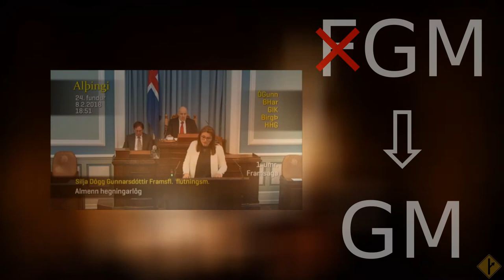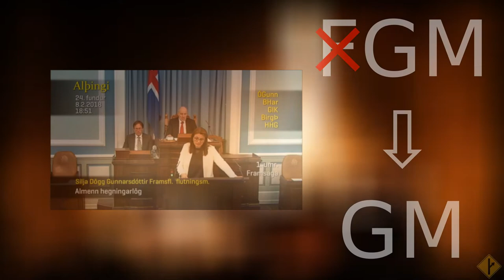Исландия обрезает обрезающих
А может, стоило их сажать как секс-преступников против детей? С включением в соответствующий реестр.